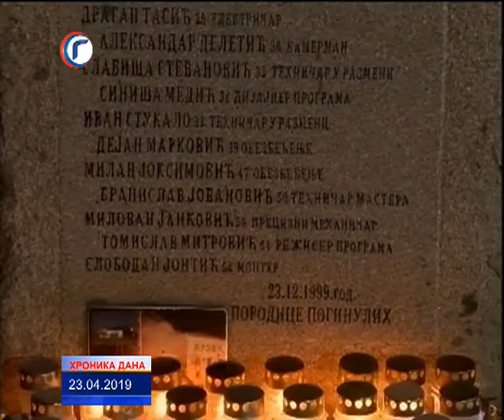HRONIKA DANA RTV GRACANICA 23 04 2019